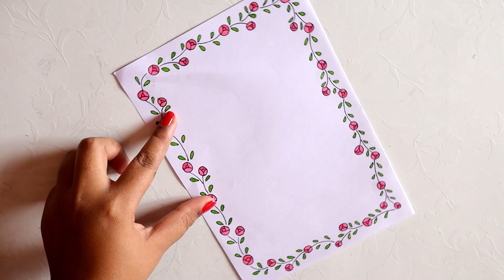2 Border Designs/Border Design for Project/Simple Border Designs for School Project/Assignment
2 Border Designs/Border Design for Project/Simple Border Designs for School Project/Assignment

Hello Friends...
In this video we will show you easy and attractive  border ideas for your project file and School Assignment.

I am using color sketch pens, Black marker pen ,pencil and White paper.